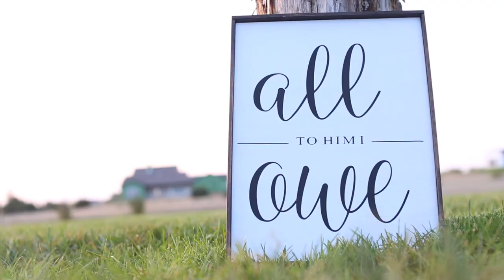41 Productions // Jordan+Ashley // Texas Wedding Videographer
For more information on our wedding films, visit us at 41productions.com or by following us on facebook. Enjoy this wedding filmed at River Falls Lodge and Venue in Amarillo, TX!